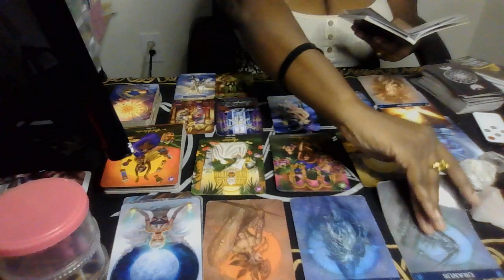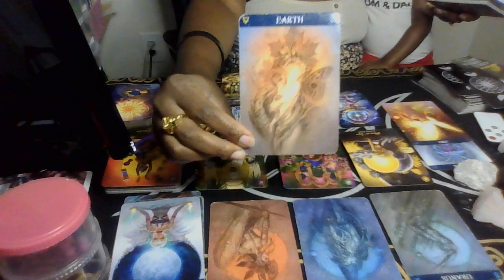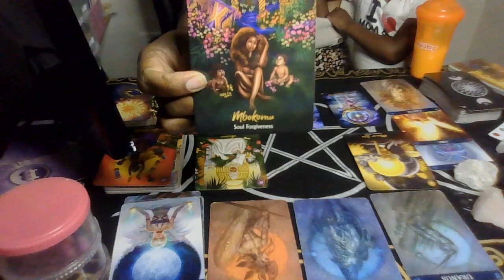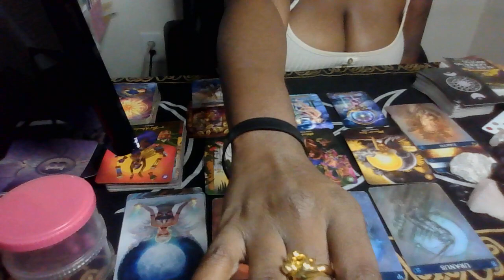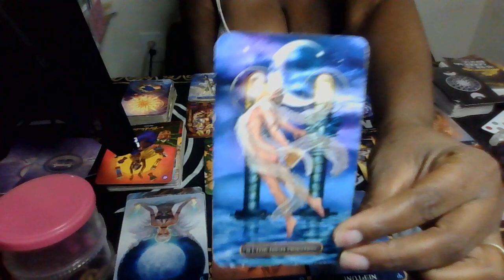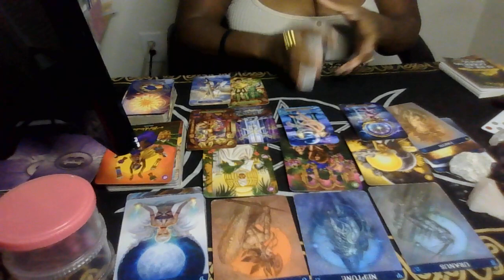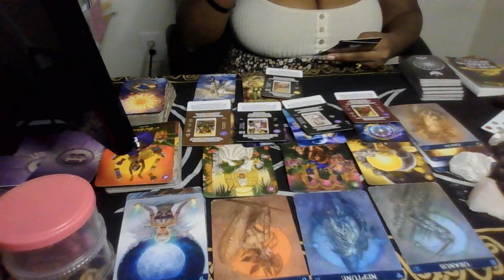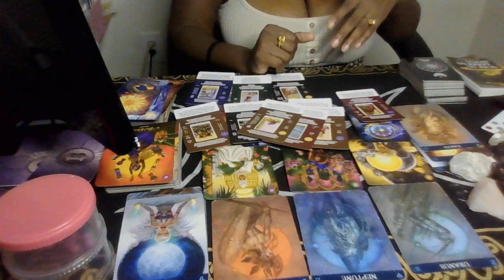G. E. M.| This Is Going To Shock You ...A Revealing Convo with J.B.?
General Energetic Messages |

Books 📚 I’ve authored:
Choose You Again

And
The Good Husbandman